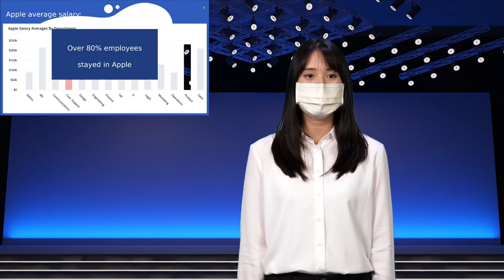NCHU Presentation Class 2022 Group B Presentation 02 Apple